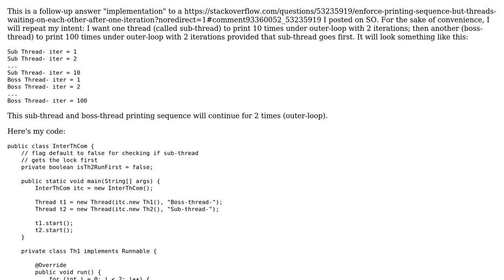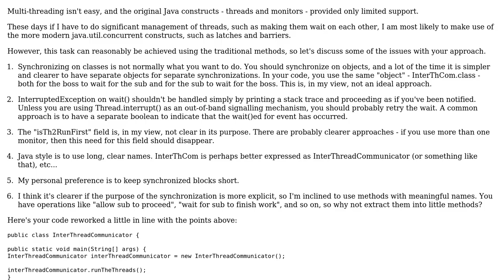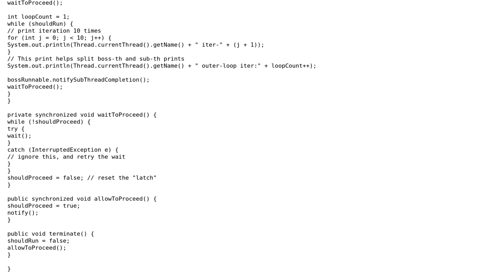Code Review: Enforce printing sequence using wait() and notify()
With thanks & praise to God, and with thanks to the many people who have made this project possible! | Content (except music & images) licensed under CC BY-SA | Music | Images & others | With thanks to user Mark Bluemel user Learner80239 and the Stack Exchange Network Trademarks are property of their respective owners. You are responsible for your own actions.